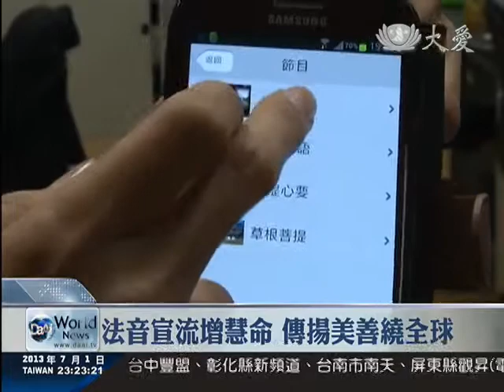【人文】DaAiTV隨身看 官方版APP上架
大愛電視台官方APP，今天(7/1)開始正式上架，只要到AndroidAPP平台介面，輸入「大愛電視」，就能安裝即時收看，除了有大愛一台、大愛二台及廣播，還能隨時隨地觀看，證嚴上人法音節目。另外也提供播放回溯功能，回看兩小時前節目，相當方便。
打上「大愛電視」四個字，回溯功能，不到三分鐘就能線上同步收看大愛電視。
大愛台副總監 何建明：「七月一號大愛電視台官方的APK，真正在Android手機跟平版上面，都可以使用的這支程式，終於正式的上架。」
直播畫面下方，列有節目表，方便收看觀眾，查詢喜愛的節目，不只是大愛一台，連二台高畫質頻道，以及大愛網路電台，都能隨點隨選。
錯過大愛新聞？沒關係，這套APP還設有回溯功能，只要按住播放鍵，就可以看到兩個小時以前的節目。
大愛台副總監 何建明：「現代人時間都很忙，很難在準確的時間，守在電視機前面，看想要看到的節目，所以我們特別在這支程式裡面，新增了時光回溯的功能，您就不用趕在八點鐘，一定要趕到家裡，才看得到大愛劇場。」
親近證嚴上人法語，更方便，點開節目列表，「人間菩提」、「靜思晨語」、「菩提心要」都能收看，只要3C產品一手掌握，上人智慧帶著走。
張宜茜 李建寬 台北報導
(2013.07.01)